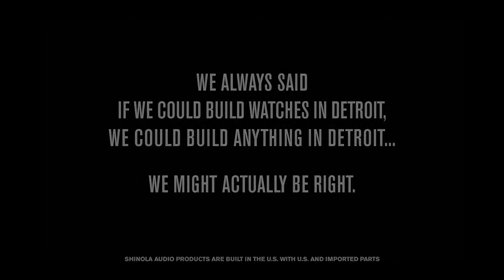The Go "Summer's Gonna Be My Girl" in Shinola Runwell Turntable Promo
Shinola Runwell turntable promo starring Alice Cooper featuring "Summer's Gonna Be My Girl" by North Star Media artist The Go.

Song:
The Go "Summer's Gonna Be My Girl"